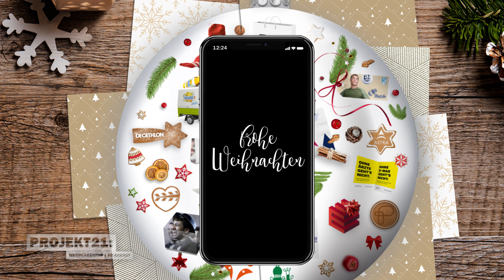PROJEKT21 Weihnachten 2018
PROJEKT21 wünscht allen Kunden, Partnern und Freunden ein Frohes  Weihnachtsfest!